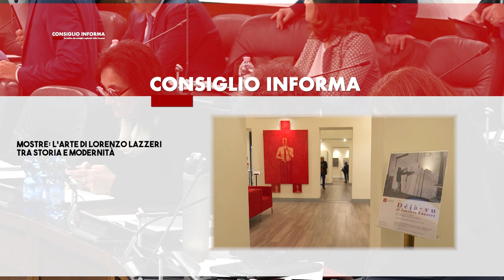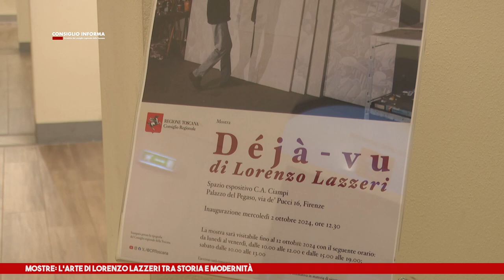CONSIGLIO INFORMA 04 10 2024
ARGOMENTI:
-Regione: Bilancio di previsione finanziario, approvate seconda variazione e interventi normativi collegati.
-Eventi: A Pistoia la mostra mercato 'Orchidea'.
-Mostre: L'arte di Lorenzo Lazzeri tra storia e modernità.